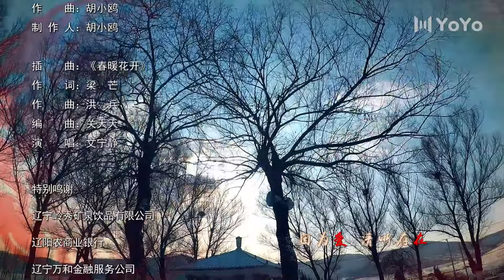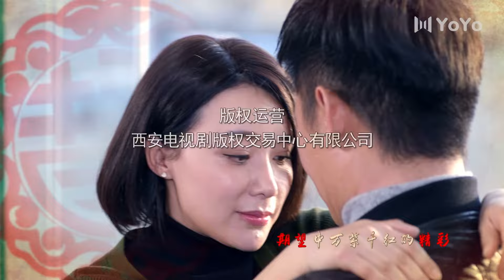春暖花又开 22丨姚芊羽再次演绎悲情女王，大爱包容，让爱情回归家庭（姚芊羽/李健）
该剧讲述田窗花经历了丈夫背叛，情感挫折、家庭解体的打击后，不惧世俗偏见，勇敢的承担起带领全村人集体致富的重任，历经坎坷，终于找回了自己的爱情与幸福的故事。